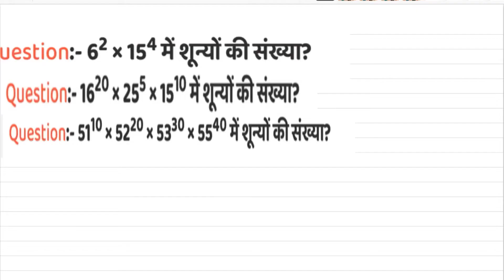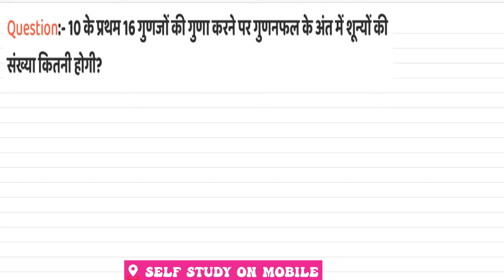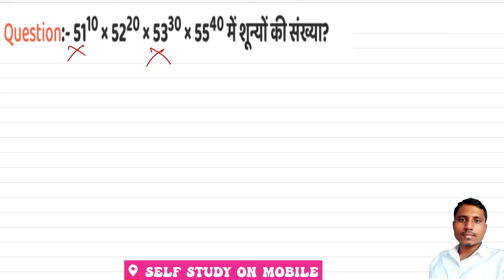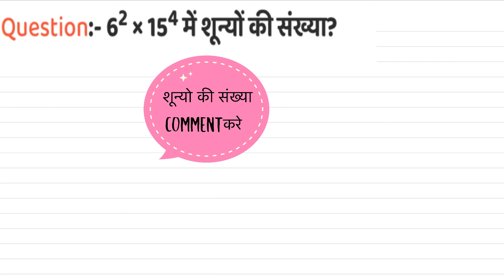Number of zero।Number system।sunyo ki sankhya gyat karna।number of zero ka question।no of zero trick